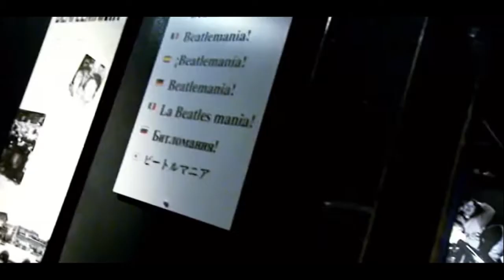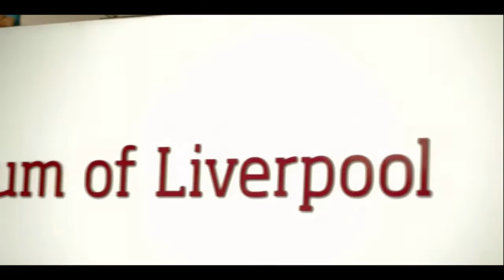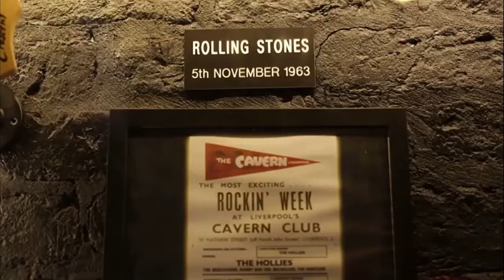How to have the Perfect City Break in Liverpool, England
In this video we are going to be taking a look at how to have the perfect city break in Liverpool, England.

A Liverpool City Break has it all, whether you are looking for a short break with the family, as a couple or a boys or girls fun weekend away.

The vibrant city of Liverpool is renowned all over the world for its music and culture scene as well as its maritime history.

We will be looking at the best hotels to suit every need, style and budget and also looking at the top attractions so you can experience your own perfect Liverpool City break.

The hotels that we will be taking a look at in the video:
The Titanic Hotel and Spa
Hard Days Night Hotel
The Shankly Hotel
The Aloft Liverpool By Marriott
Staybridge Suites Liverpool

To book your own perfect Liverpool City break then please click on the links below which will take you to the correct booking wesbite:

The Top Attrations Include:

The Beatles Story
The Museum of Liverpool
Merseyside Maritime Museum
Royal Albert Dock
The Cavern Club